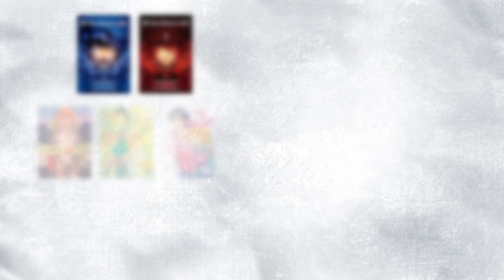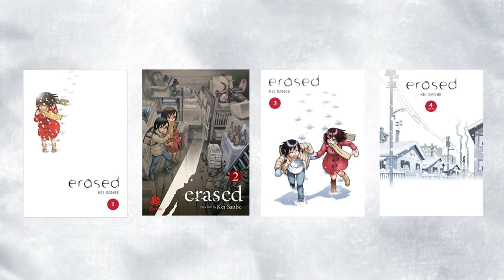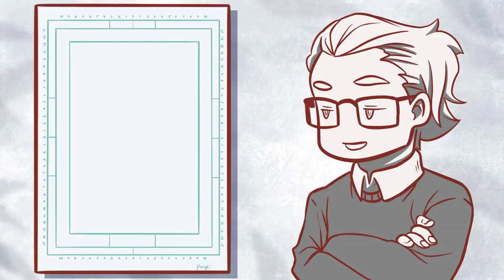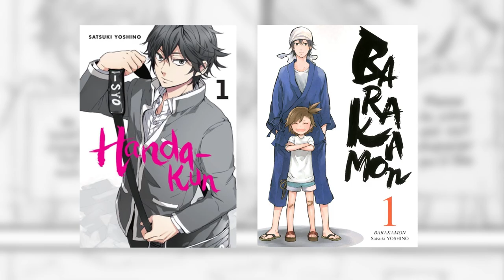3 Short Manga Series You Can Binge-Read in a Day // A MangAnalysis Video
You ever feel overwhelmed when you start a series and there's like, a million chapters available? You ever want to just start a series you know won't take you too long to read? Well Here I'll be recommending three short series you can easily read within a day!

Welcome to MangAnalysis, where I do little reviews of the manga I've been reading!
Let's get a conversation going!